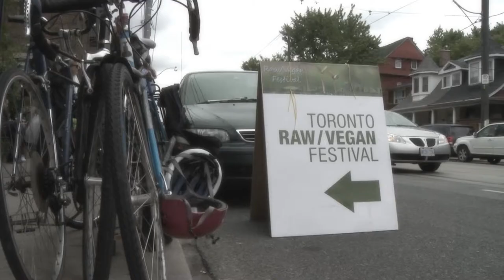Raw Vegan Festival 2013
Some clips of the festival this year. What a great turnout!